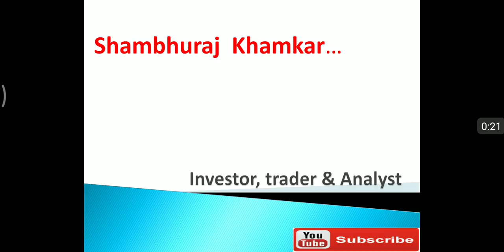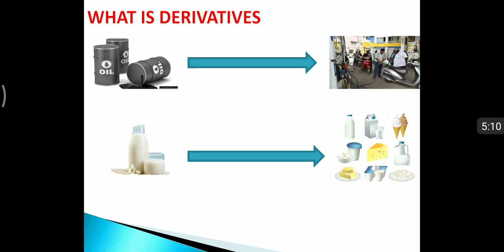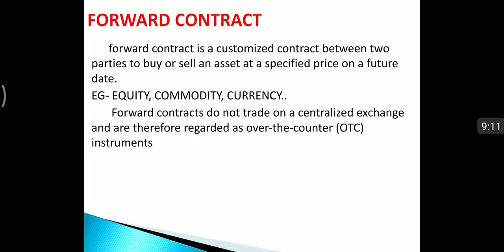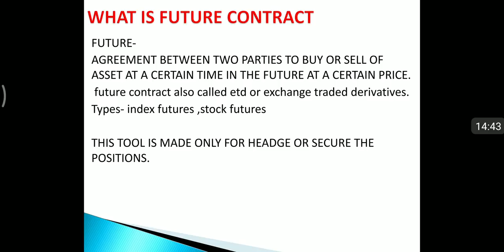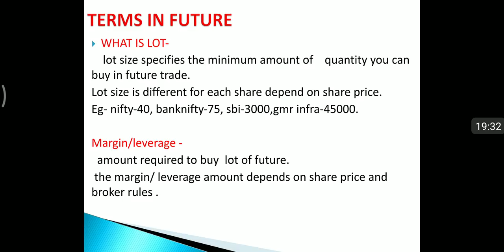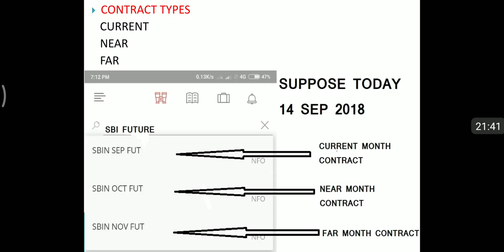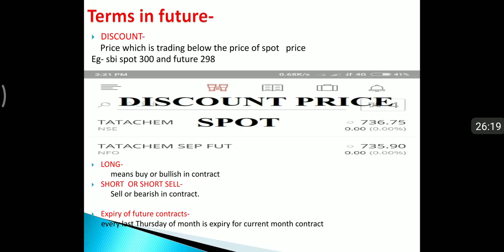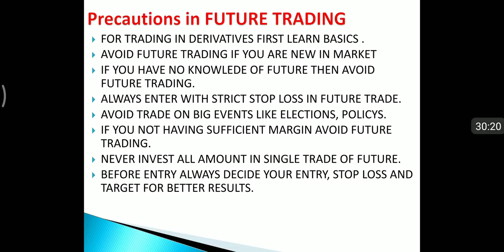BASICS OF DERIVATIVES. डेरीवेटीव्हस म्हणजे काय ? फ्युचर ट्रेडिंग कसे करायचे?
हा विडिओ डेरीवेटीव्हस म्हणजे काय ? हे समजण्यासाठी बनवला आहे यामध्ये FUTURE & OPTIONS बेसिक गोष्टी सांगितल्या आहेत जेणेकरून तुम्हाला डेरीवेटीव्हस म्हणजे काय असते हे समजण्यास मदत होईल.
ह्या व्हिडिओच्या  बनवण्यामागचा  उद्देश फक्त बेसिक बद्दल सांगणे आहे नाकी
 काय घ्यावं किंवा विकावा .

LITTLE CORRECTION- BANK NIFTY LOT SIZE-40, NIFTY-75.
SMALL TYPE MISTAKE IN PPT.
मित्रांनो तुम्हाला जर तुमच्या काही शंका विचारायची असतील किंवा शेअर मार्केट या विषयी काही माहिती घ्यायची असेल तर खाली दिलेल्या व्हाट्सअप ग्रुप ला जॉईन करा कृपया या ग्रुप मध्ये कोणी मार्केटिंगसाठी किंवा टिप्स वगैरे देण्यासाठी जॉईन करू नका ही विनंती.

🎁पुणे, मुंबई,नाशिक,कोल्हापूर येथिल कार्यशाळेविषयी अधिक माहिती साठी संपर्क साधा.

खलील लिंक वर क्लिक करा .
Please Visit some Best Videos which will help to give additional Share-Market knowledge.

7) INVESTING Vs TRADING , HOW TO WIN...   (मराठी)

धन्यवाद ...